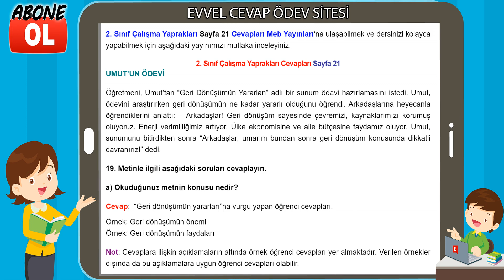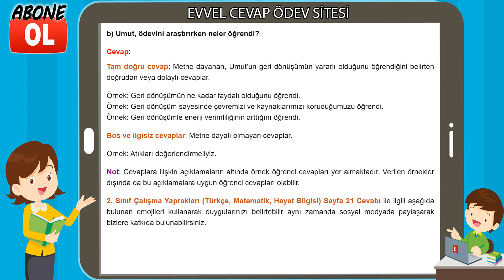2. Sınıf Çalışma Yaprakları Cevapları Sayfa 21